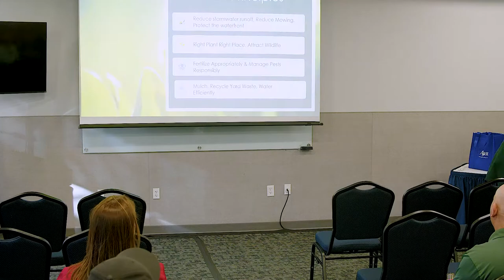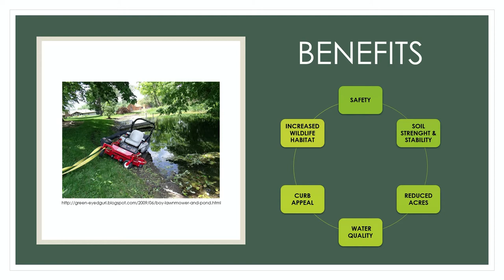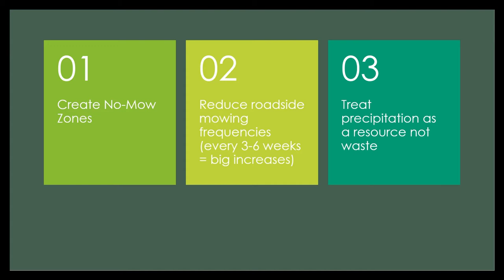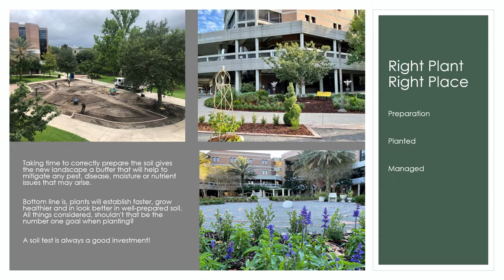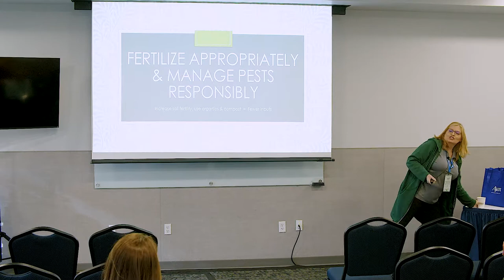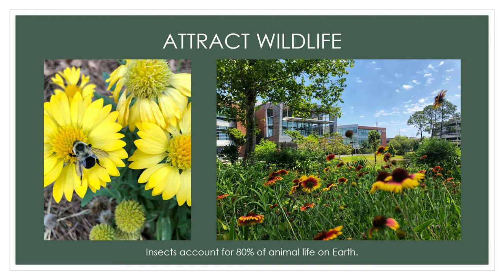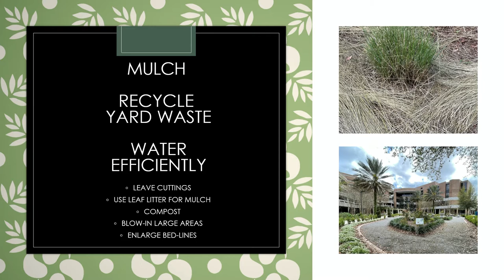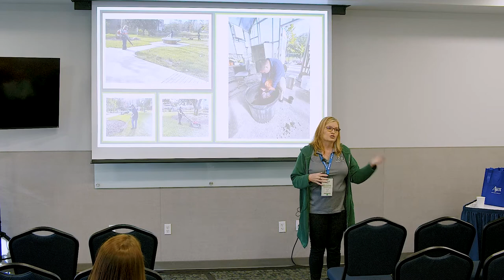Landscape Maintenance and Time Saving Hacks That Improve Soil Plant Health and Biodiversity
Rhonda Gracie will discuss how UNF has overcome landscape and grounds staffing shortages, budget cuts and increased areas of responsibility without added resources while opening the campus’ new botanical garden. Rhonda we will discuss and share in detail some of the time saving landscape and design maintenance hacks she and her team have adopted with measurable positive impacts that have improved your overall soil, plant health, biodiversity.  See how we are improving our campus appearance, attracting birds and pollinators using Florida Friendly plants and reducing and improving our water quality and energy outputs.